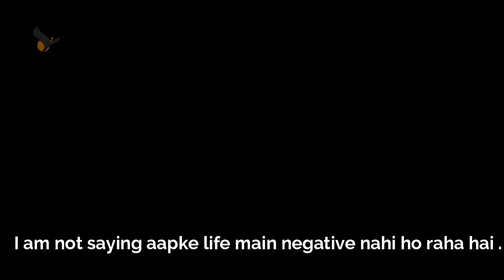How to maintain a positive outlook in life ? | Manish Gupta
What is the impact of positive news and positive questions on a simple conversation?
Communicate with positivity and see how the world around you changes.
Learn how to be the CARRIER OF POSITIVITY!
Watch the video to know how.